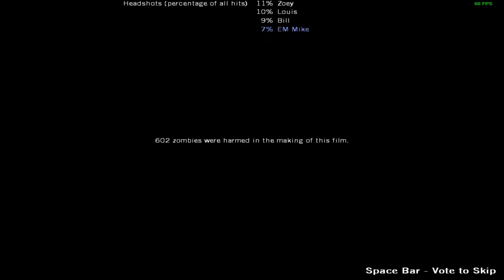Left 4 Dead | Single Player | The Sacrifice - Part 6 (Final)